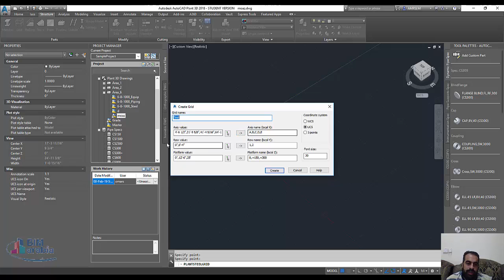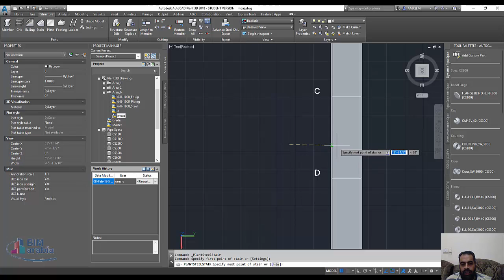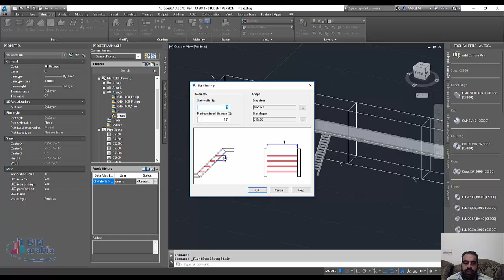Autocad plant 3D نمذجة السلالم